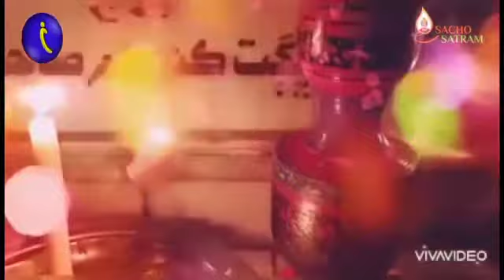Bhalo thendo bhalayi thendi Rakh Nane te sanayi thendi